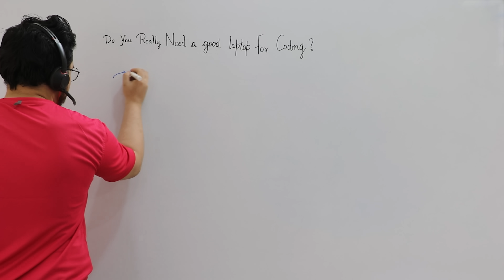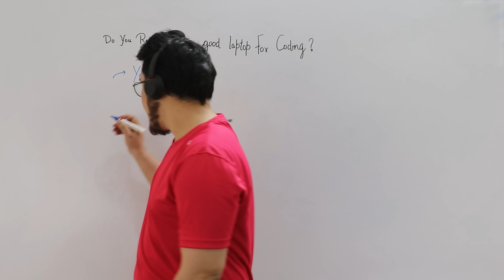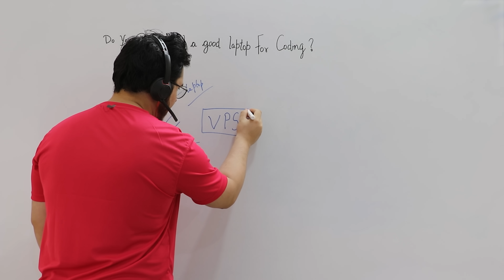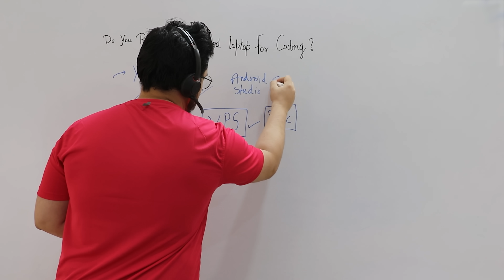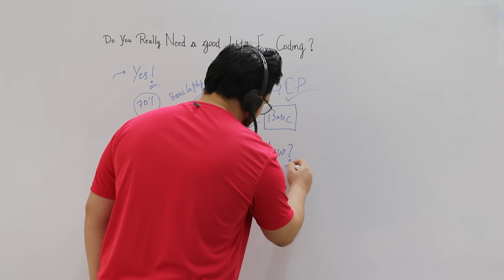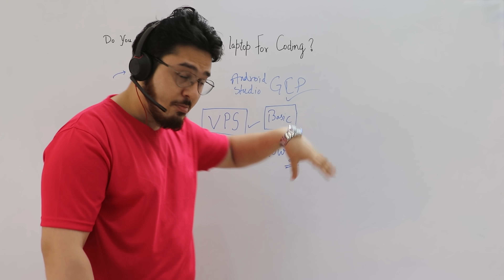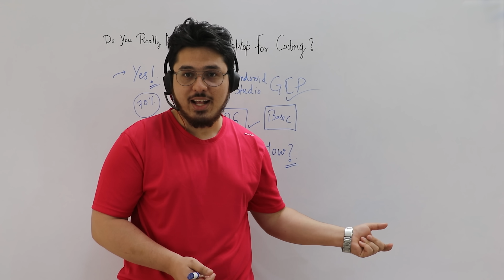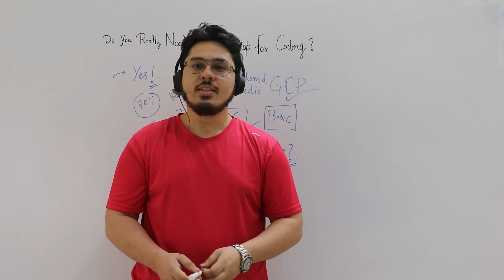Do You *really* Need a Good Laptop for Coding? (EYE OPENING)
Sometimes I wonder why people cry about not having a good laptop when all they need is something else. Today we will talk about whether you need a good laptop or not and whether you need to invest the money you have on an expensive laptop or not?